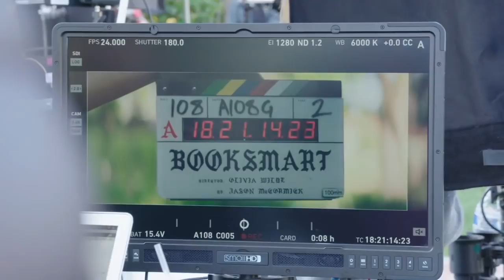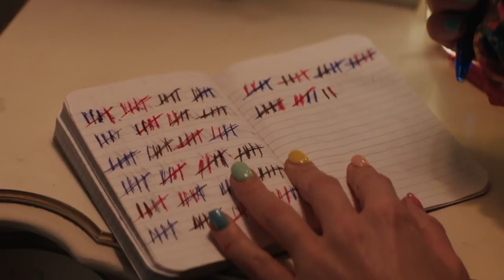Emerald Fennell & Olivia Wilde Have an Anti-Assholes Policy | Directors on Directors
Known for choosing stories that subvert the feminine, "Booksmart" director Olivia Wilde and "Promising Young Woman" director Emerald Fennell launch into a deep discussion about filmmaking on Variety‘s “Directors on Directors.” Wilde and Fennell discuss the deeply rooted love stories of female friendships, learning to trust their instincts and banning assholes from their sets.